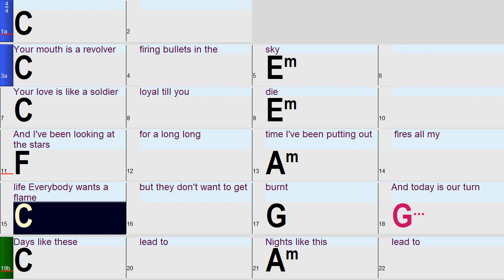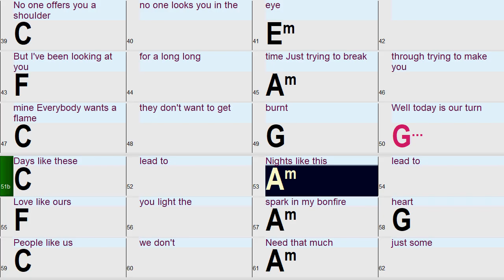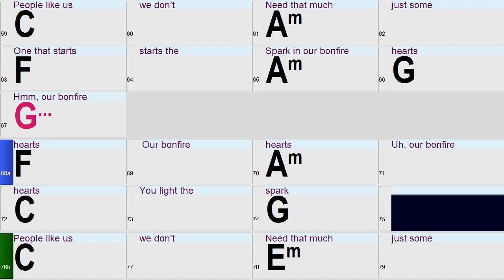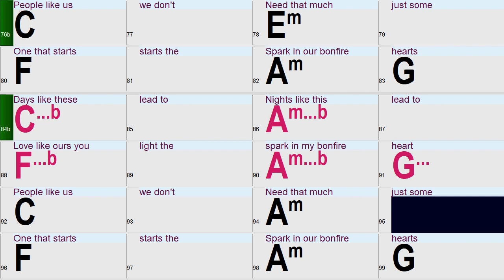Bonfire Heart (in the style of James Blunt) A fun and Easy Band-in-a-Box play along backing track